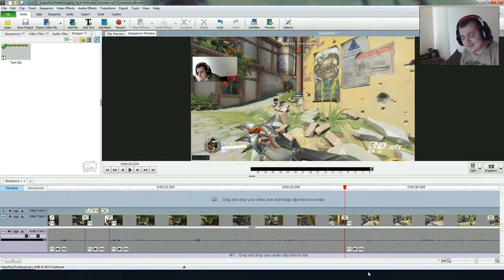How Not To Genji - Overwatch video by Santimus